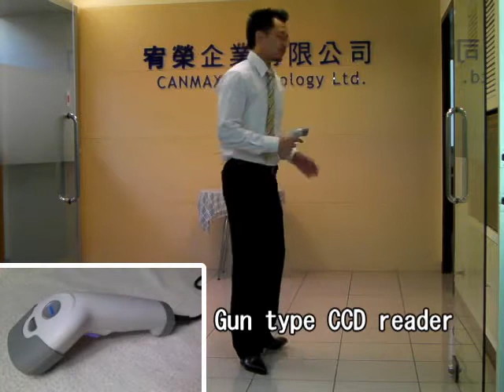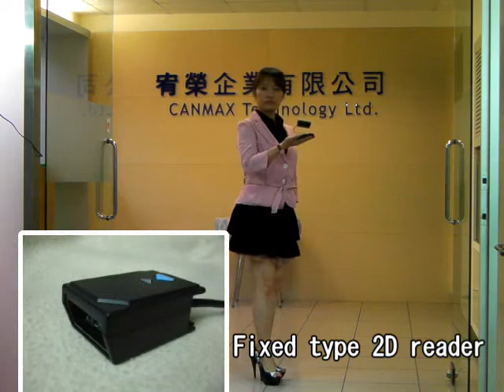CANMAX barcode scanners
This is a video to show what we can offer for our clients